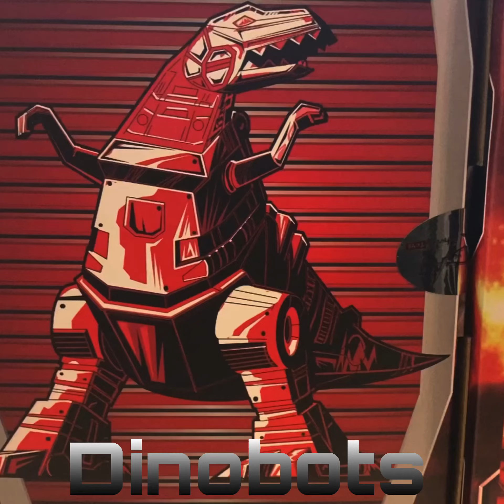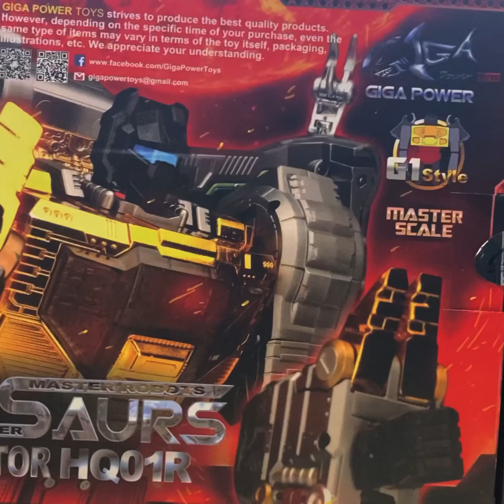TRANSFORMERS- Dinobots by Gigapower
Transformers Dinobots
By Gigapower

GigaPower GP HQ-01R HQ01R Superator Grimlock Dinobots Chrome Version
Material: Plastic ABS, Die-cast
Heights: 29 cm/ 11.42"

GigaPower GP HQ-02R HQ02R Grassor Chrome Version
Material : Plastic ABS, Metal
Heights: 28 cm/ 11''

Gigapower HQ-03R Guttur Snarl Chrome Version
Material: ABS, Die-cast
Heights: 28 cm/ 11.02"

GigaPower GP HQ-04R HQ04R Graviter Sludge Chrome Version
Material: ABS, Die-cast
Heights: 30cm/ 11.81"

GigaPower GP HQ-05R Gaudenter Swoop Blue Chrome Version
Material: ABS, Die-cast
Heights: 26 cm / 10.24''